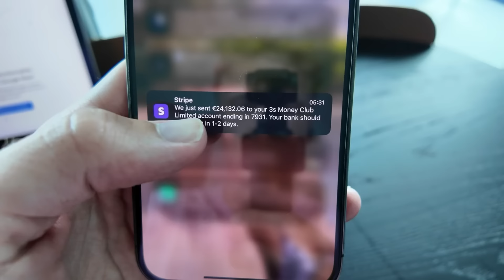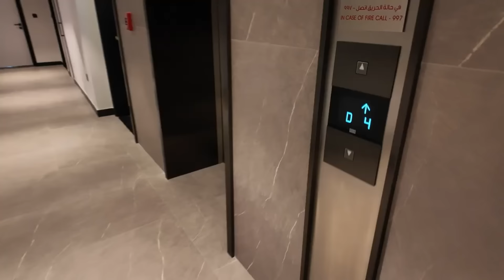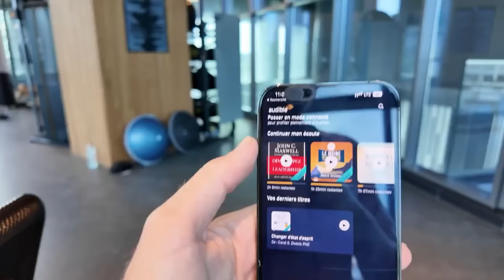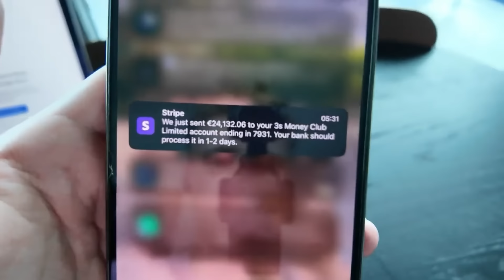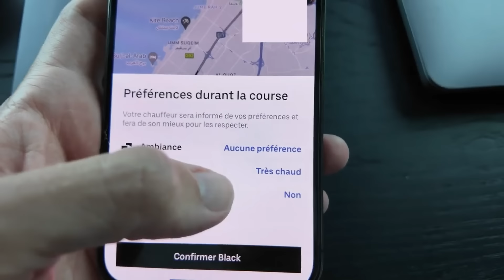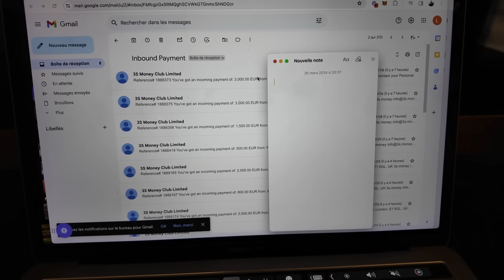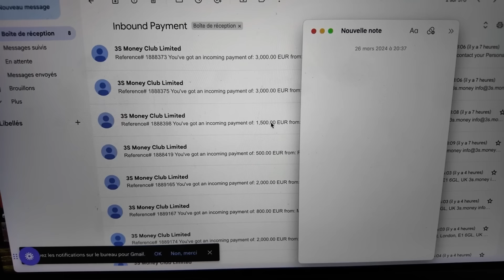POV : 24h dans ma vie d'entrepreneur à Dubai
Vlog 100% naturel sur Dubaï. Viens vivre 1 journée avec moi dans ma vie d'entrepreneur où j'ai fait 49.000 euros de chiffre d'affaires.
Hésite pas à me dire ce que tu en penses en commentaires et de participer au concours si tu veux avoir la chance de gagner 300€ 💪

00:00 intro
01:15 Concours
01:55 Petite séance de sport
04:00 Call avec la team
06:50 Problème immobilier en Belgique
08:27 Meilleur coiffeur de Dubai
09:28 Mes résultats + conseils
13:38 Perte de mon micro
14:24 Mon Airbnb
16:45 Achat d'un mac pour un membre de l'équipe
17:27 Direction l'Atlantis avec ma copine
20:15 Hotel Atlantis + resto
24:27 Mes encaissements consulting
26:00 Conclusion